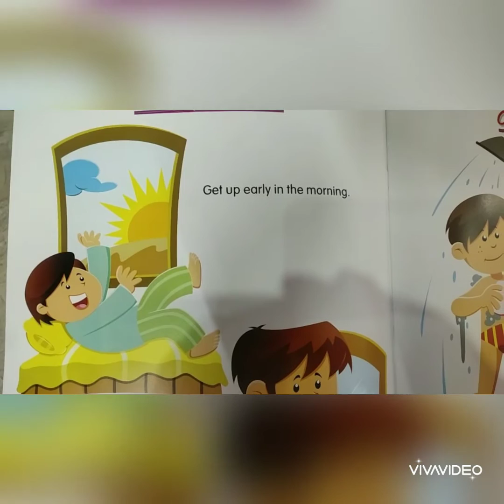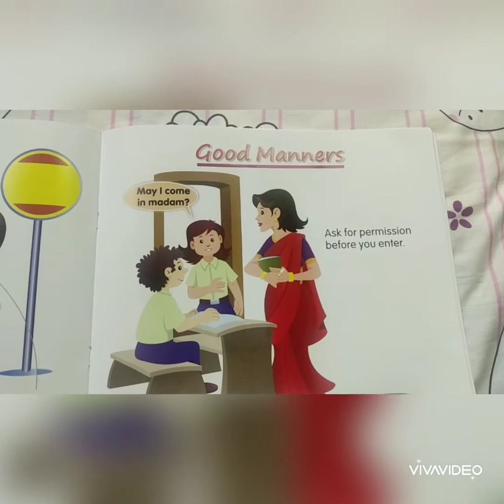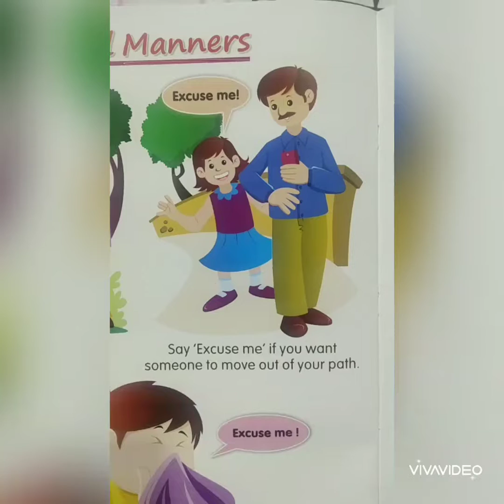Good habits for kids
Etiquettes